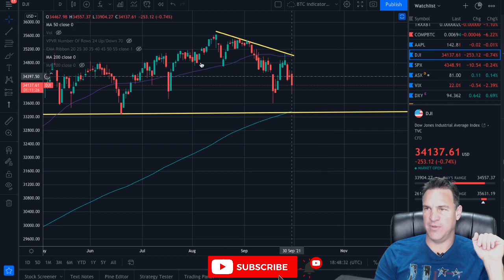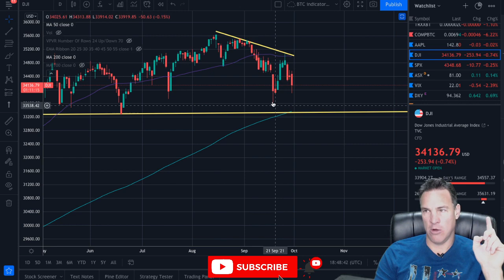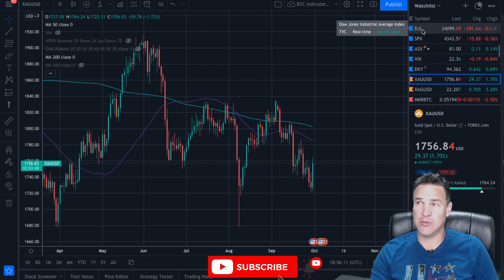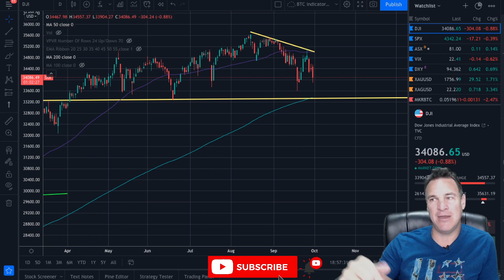October Market Crash!!! Sell Bitcoin???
This video covers several topics:
- How a lower Dow Jones can effect Bitcoin
- How a STRONGER Dollar can effect Bitcoin
- Determining SUPPORT and RESISTANCE LEVELS
- How SOON will these changes occur
- How do precious metals effect the crypto market

🔵 Get up to $250 bonus with this link at BlockFi

00:00   Intro
2:00 Markets
9:00 Conclusion